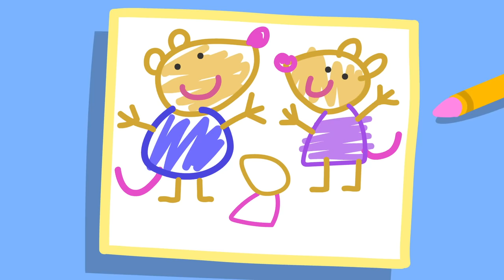George's Dinosaur Dress Up | Best of Peppa Pig | Cartoons for Children